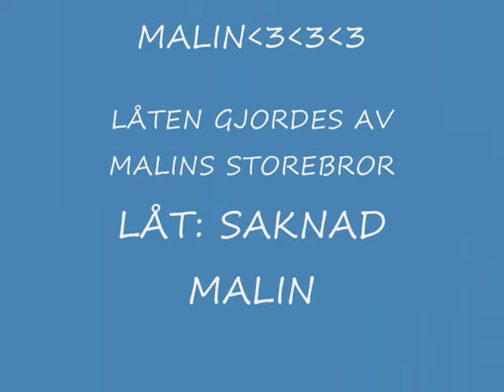(Saknad malin) VILA I FRID MALIN KARLSSON *1994 - †2009